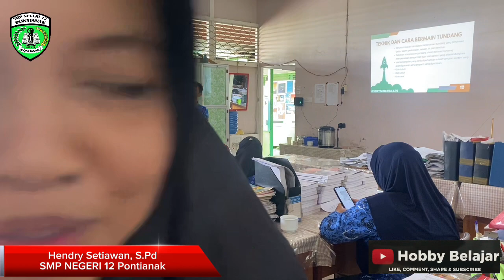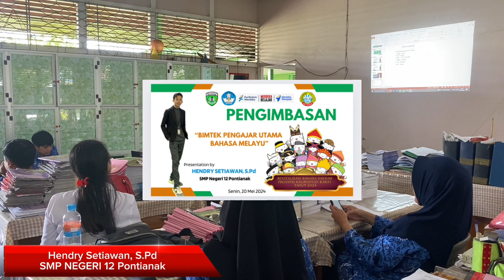Pengimbasan Bimtek Bahasa Melayu Pontianak